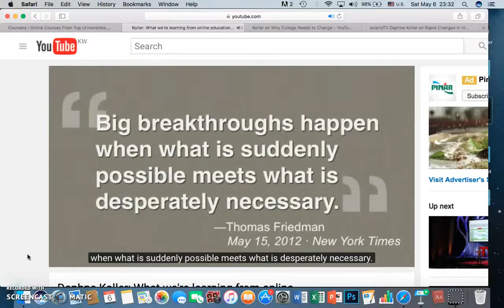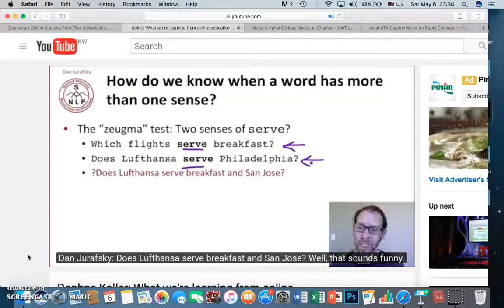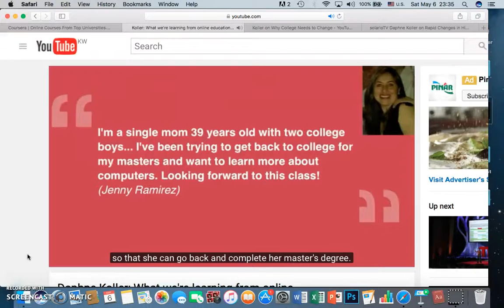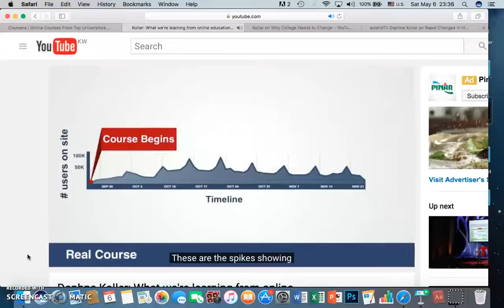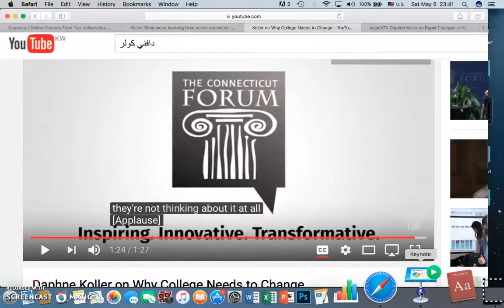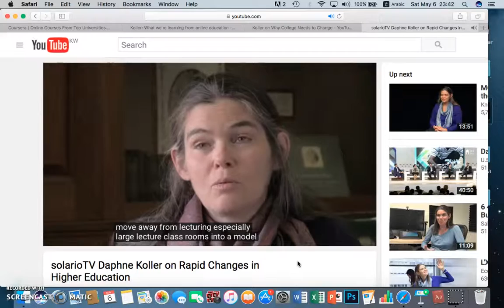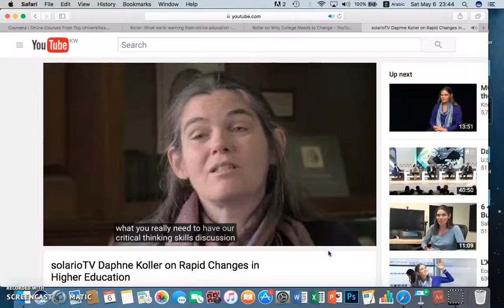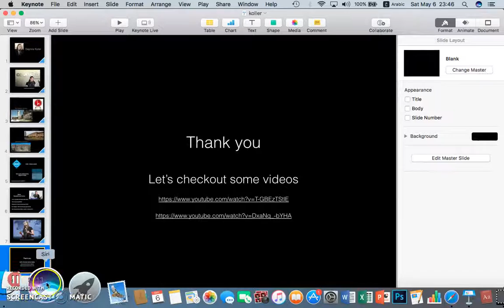Daphne Koller - 03.02 - دافني كولر